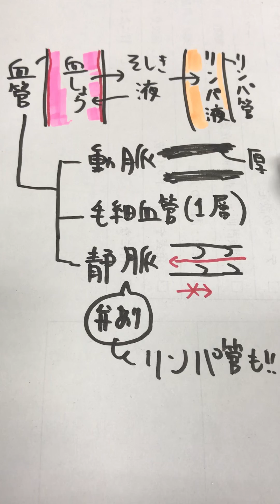高校生物基礎しゃべるノート 血管・リンパ管・体液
語呂「ジョリジョリ便利（静脈とリンパ管に弁がある）」
語呂「いっそもう最初から（一層の細胞からなる毛細血管）」
語呂「さあ寝室で熱い夜を（左心室の壁は厚い）

問題：弁がある管はどれか。すべて選べ。
①動脈　②静脈　③毛細血管　④リンパ管

答え：②と④

問題：肺静脈には（　）脈血が流れる。
答え：動
＊動脈血は酸素を多く含んだ血。肺静脈は静脈の中でも例外的に動脈血が通る。肺で酸素を受け取っているからである。なお、肺動脈には静脈血が流れる。

●毛細血管は血液と組織の物質交換の場である。
●毛細血管は１層の内皮細胞から構成される。内皮細胞と内皮細胞の隙間から物質交換が行われる場合もあれば、内皮細胞に小さな孔が空いていて、その孔を通じて物質交換が行われる場合もある。O2やCO2はサイズが小さいので、内皮細胞の細胞膜を直接透過して交換される。
●人のように、毛細血管が静脈と動脈を繋いでいる循環系（体液が循環するシステム）を閉鎖血管系という。
対して、バッタのように、毛細血管がなく、心臓から出た管が開放し（吹き出す液体を血リンパなどという。血液とリンパ液の区別がないからである）、組織を流れて、再び心臓に戻る循環系を開放血管系という。
●昆虫は、開放血管系[かいほうけっかんけい]、つまり毛細血管のない、[まるで口が開いたホースのように]血管の口が開いた血管系（血が流れる仕組み）をもつので、体が小さくならざるを得ない。巨大化した体では、十分に末端の細胞まで酸素がいきわたらないからである。
（ただし、今の地球より酸素濃度が高かった時代は、巨大なトンボなどが生息していた）
人がこれほど大きな体を持つのは、閉鎖血管系[へいさけっかんけい]をもち、血管によって体の末端まで酸素を効率よくヘモグロビンに運ばせるからである[高速道路で都心と遠くの街を繋ぐように]。しかし、当然、血管をつくるには手間と労力がかかる。開放血管系、閉鎖血管系、どちらがはっきり有利と言うわけではなく、どちらもそれぞれの戦略をもっている。
●リンパ管は、組織間の水分やタンパク質、消化管で吸収した脂肪分を静脈に送るための経路であると同時に、侵入してきた外敵をリンパ節で処理させるための輸送路としても働いている。
●正確には、右静脈角でもリンパ液は静脈血に合流する。（おおよそ、右上半身のリンパ液は右鎖骨下静脈に、その他は左鎖骨下静脈に流れ、血液と合流する）
●リンパ管には心臓のようなポンプはないが、骨格筋ポンプ（骨格筋の収縮がリンパ管を圧迫することによる）や、呼吸ポンプ（息を吸うときの圧の変化による。息を吐く時は弁が逆流を防ぐ）がある。